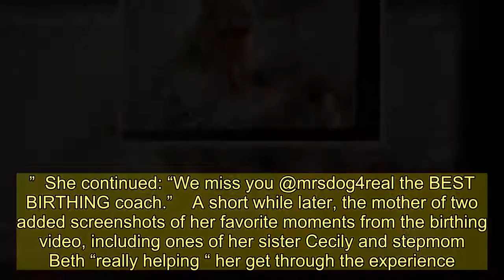Dog's daughter Lyssa shares sweet snaps for daughter Mady's 11th birthday